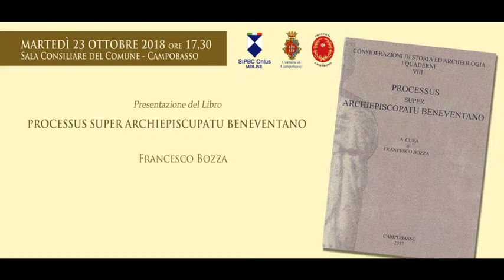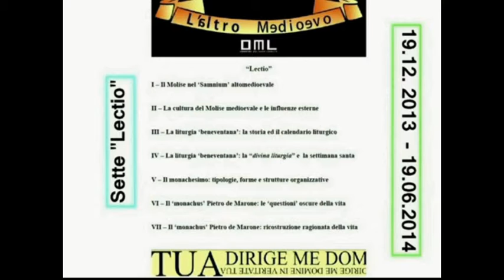Processus Super Archiepiscopatu Beneventano - 2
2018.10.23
Intervento dell'autore, Francesco Bozza